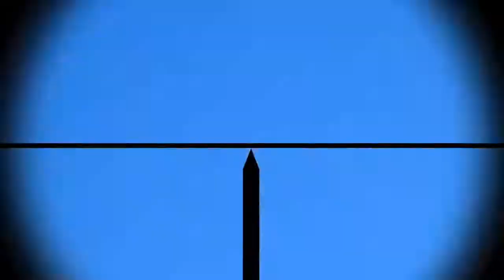Failure to Understand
Our game of capture the flag was a interrupted by some confusion. Always make sure that each team understands how to play the game.
Copperhead is using his FN P90 by King Arms with 100 round mid cap magazines.